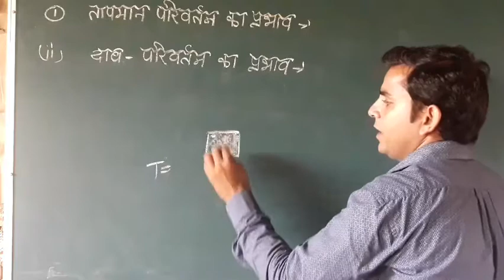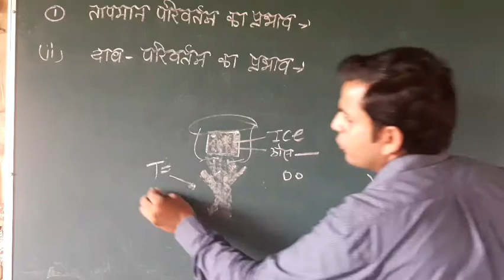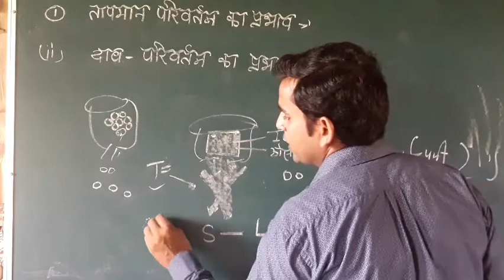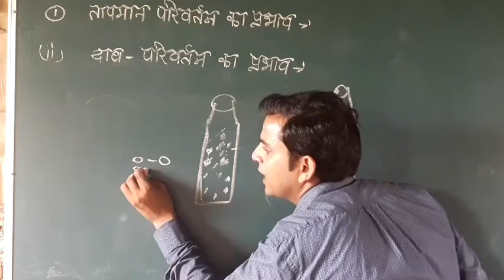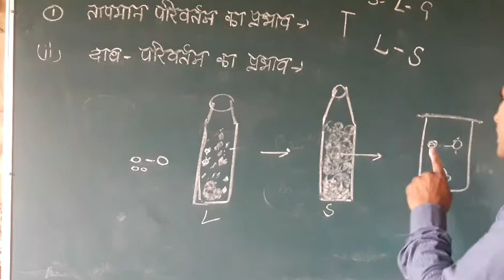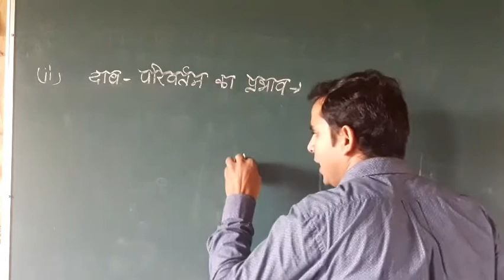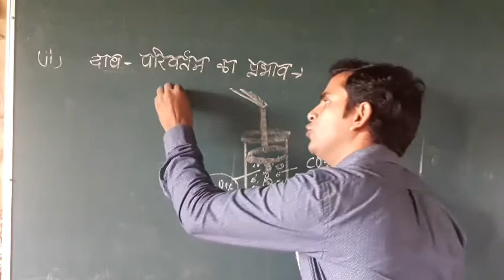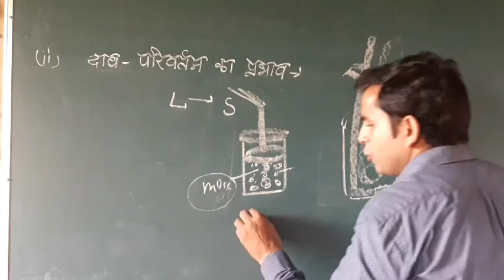Class 9 chemistry lesson 1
Change in temperature and pressure.